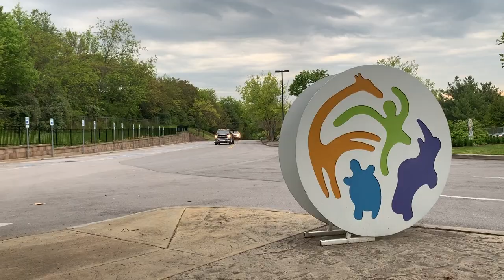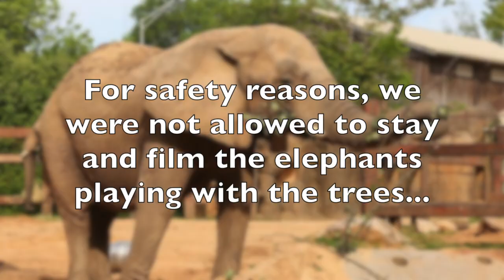Feeding The Elephants At Zoo Knoxville - Tree Cowboys (Vlog Episode #7)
The Tree Cowboys decided to bring the elephants at Zoo Knoxville a little snack! Matt Baumann and his tree crew have been working hard to give back to the community during these hard times. Not only are we showing some local love to the people in our community, but we love helping animals too.

 Zoo Knoxville has asked for local tree companies to drop off tree limbs/trunks for the elephants to eat and play with. Naturally, we had to help! I mean...who wouldn't want to feed the elephants?

Watch Matt Baumann take down these three river birch trees and deliver them to the elephants of Zoo Knoxville!